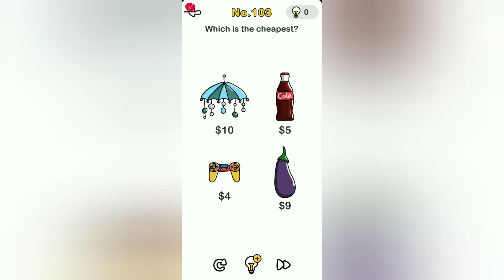Brain Out Level 103 which is the cheapest?